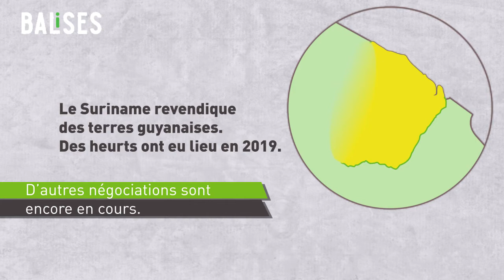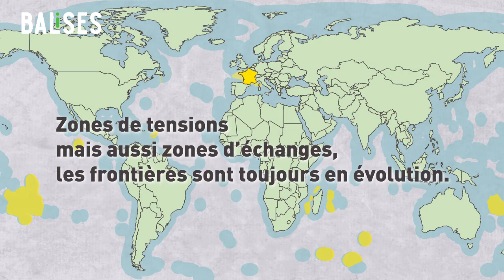La France et ses frontières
Les frontières sont des lignes symboliques qui délimitent le territoire d’un pays, sur les continents et à travers les océans. Ces tracés sont loin d’être incontestables : ils évoluent dans le temps comme dans l’espace en fonction des accords internationaux.
D’ailleurs, connaissez-vous bien les frontières françaises, qui s’étendent sur divers continents et dont le tracé est encore aujourd’hui susceptible d’être modifié ?

Une infographie proposée en écho au Tribunal pour les générations futures qui se dérouleà la Bpi le samedi 16 novembre dans le cadre du Festival des idées.